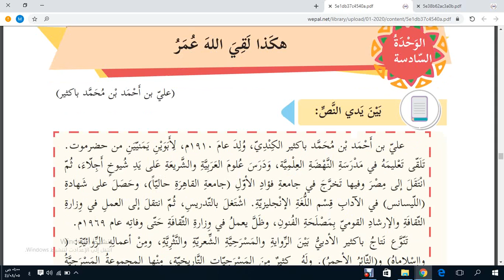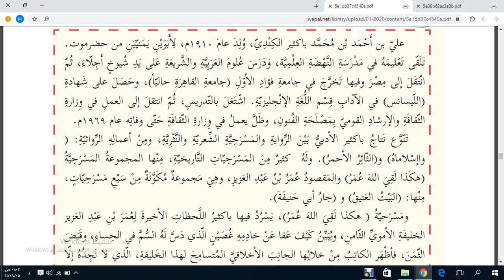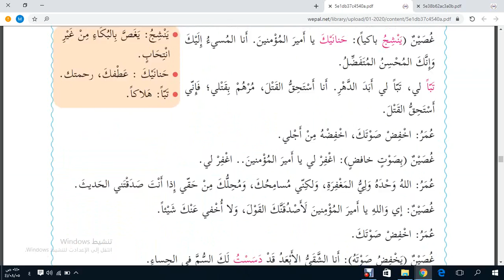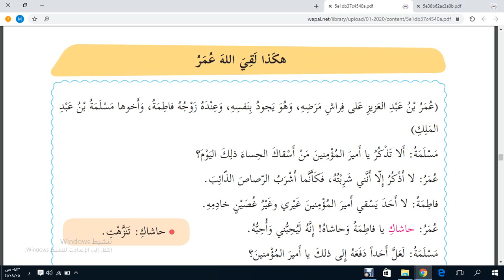اللغة العربية العاشر /الاستاذ عماد محيسن